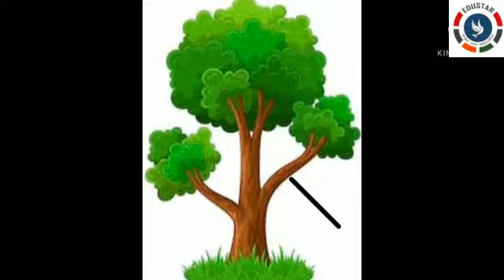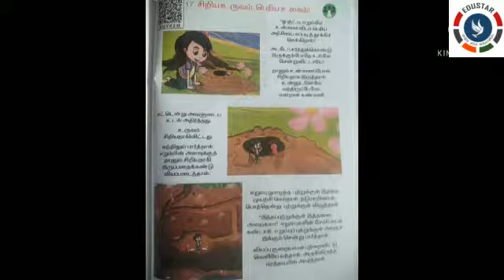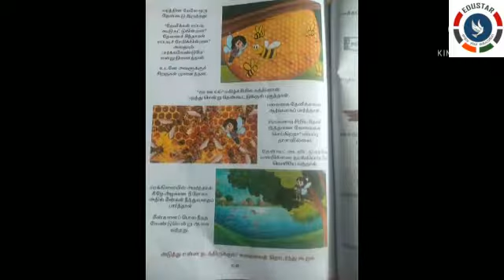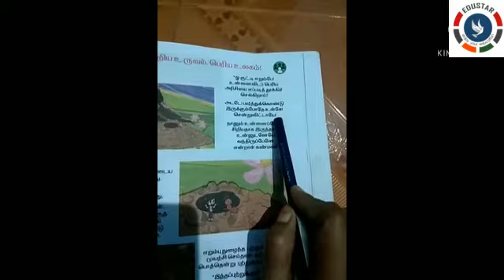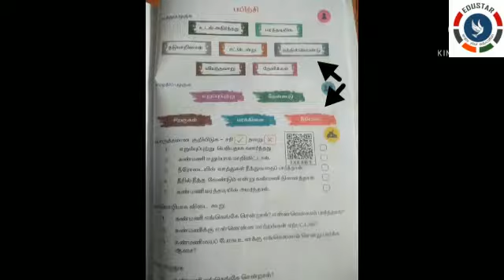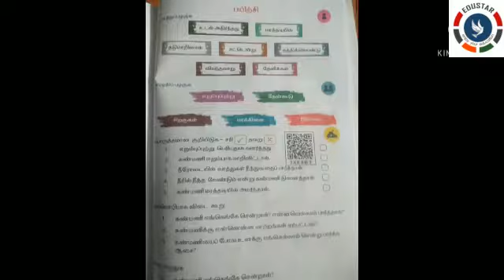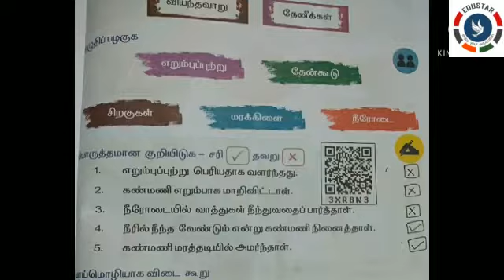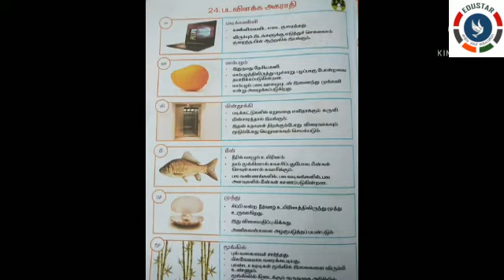Class.2 : TAMIL : Seriya Uruvam Periya Ulagam